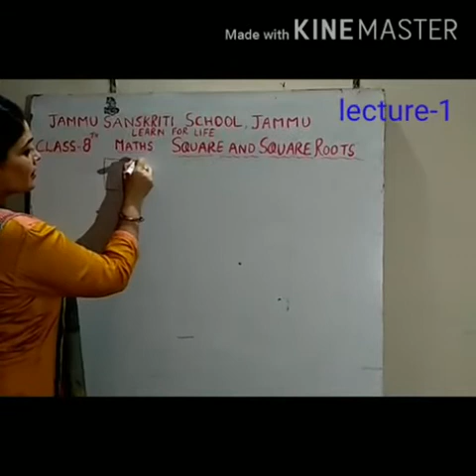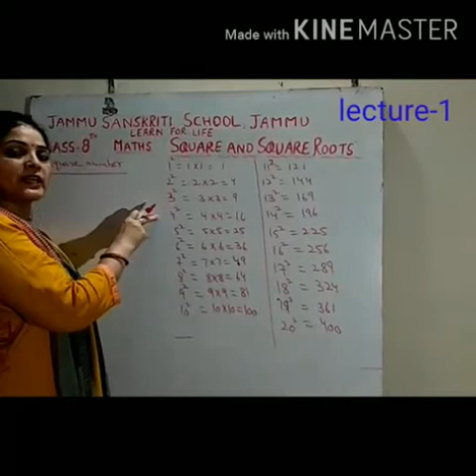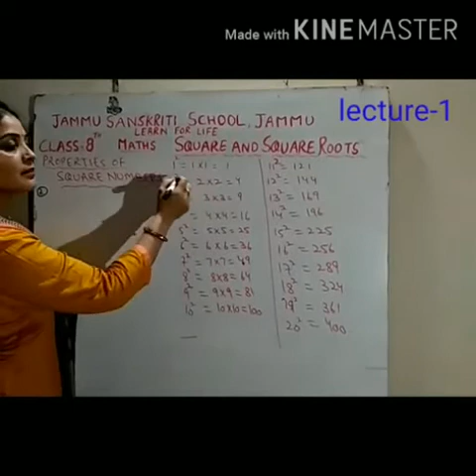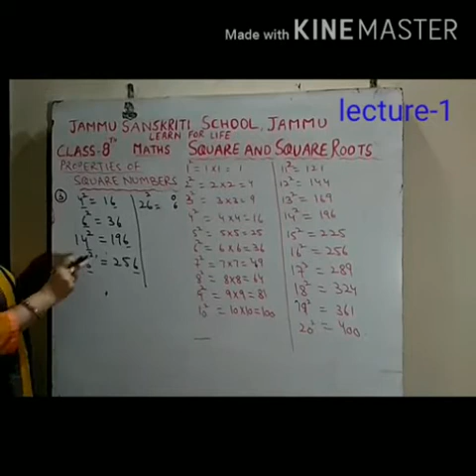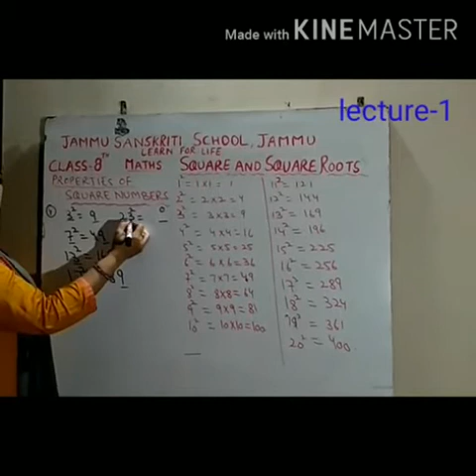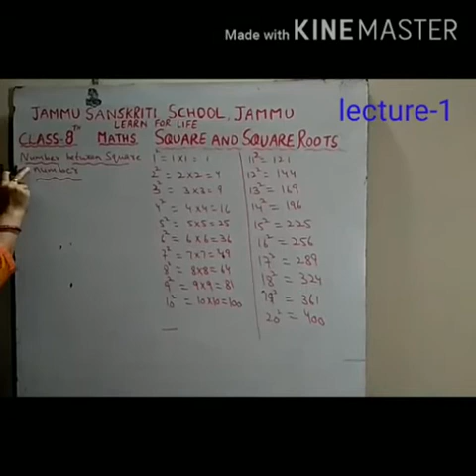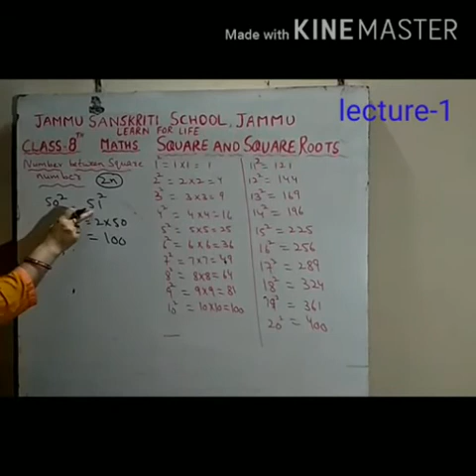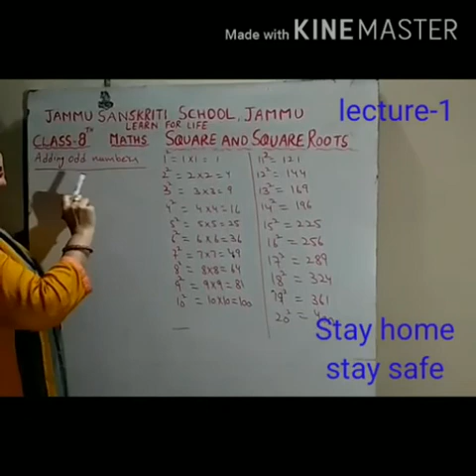Class 8 maths and maths square root